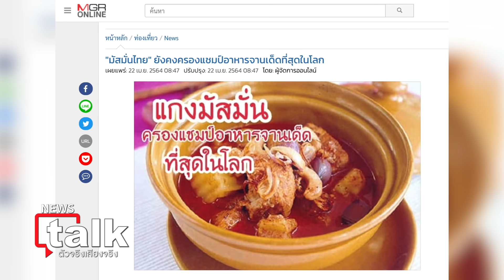Soft Power ทางรอดของประเทศยุค New Normal : NEWS TALK ตัวจริงเสียงจริง